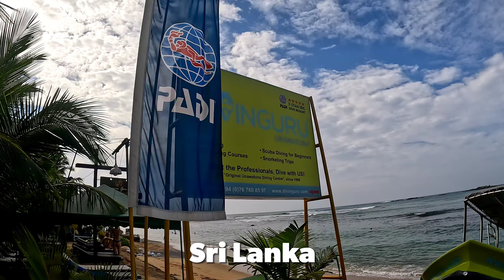Sri Lanka, Scuba diving in Unawatuna & Hikkaduwa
January 2024 in Unawatuna & Hikkaduwa areas.
Dive Center: DIVINGURU - 5*